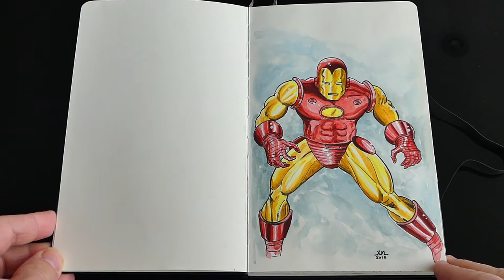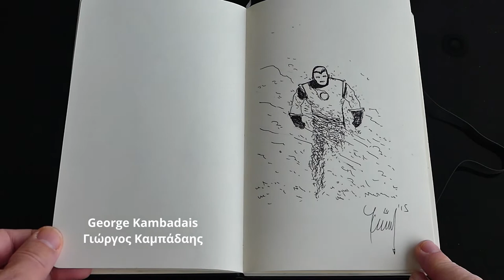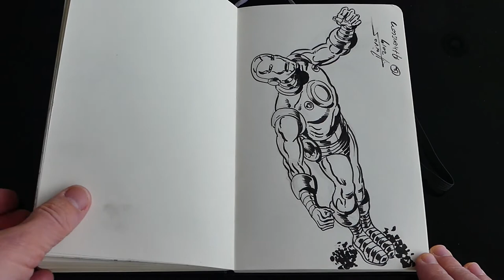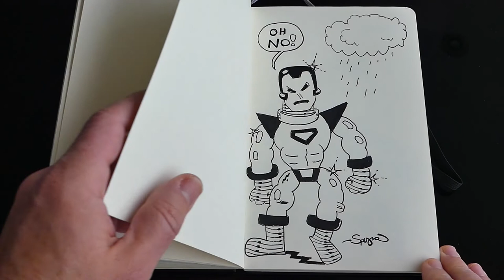My IRON MAN sketchbook - Comic collection #6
Let's take a look at my Iron Man sketchbook...
Several fellow artists have drawn their own Iron Man version using so many different styles.
Many, many thanks to all of them!